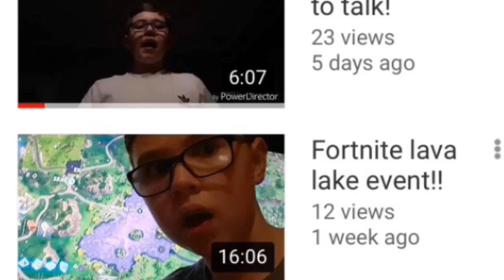KID CRIES OVER SUBSCRIBER LOSS!!